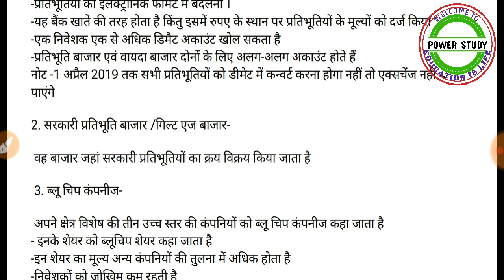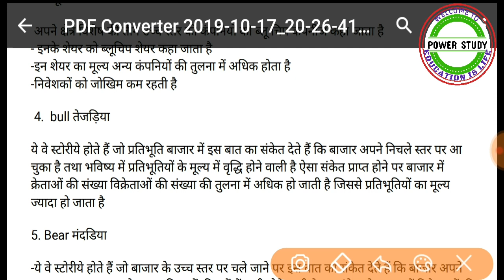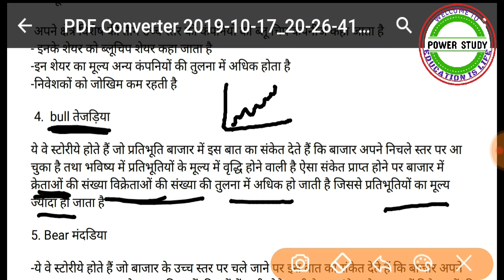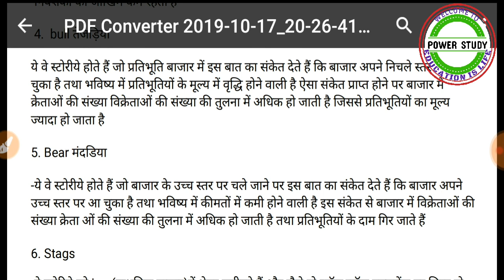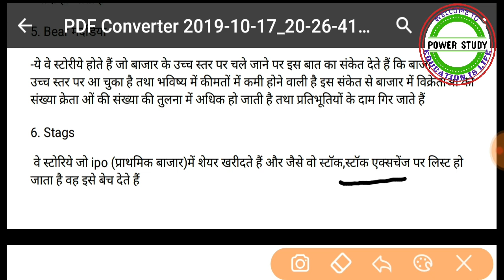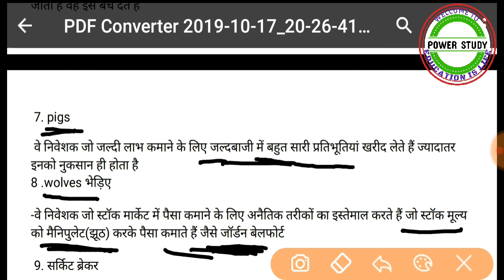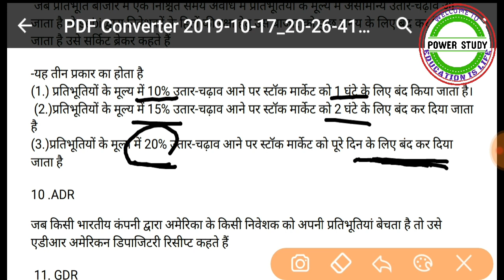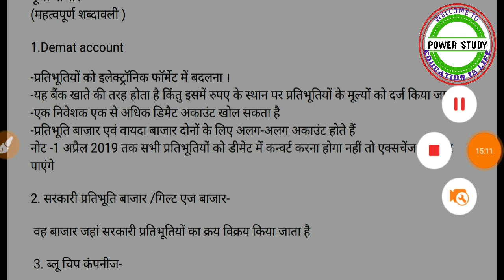Capital Market//पूंजी बाजार//For 1st Grade Commerce & Cooperative Bank Bharti 2019 By Pratap Sir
Capital Market//पूंजी बाजार//For 1st Grade Commerce & Cooperative Bank Bharti 2019 By Pratap Rajpurohit
Cooperative Act 2001,power Study,Mukesh Sharma, Mukesh Pancholi,pratap Rajpurohit,pratap sir,manoj prajapat,1st Grade Commerce, Cooperative Bank Bharti 2019, cooperative act MCQ, manager, Banking Assistant,

विद्यार्थियों के हित को देखते हुए POWER_STUDY के यूट्यूब चैनल पर प्रतिदिन प्रतियोगी परीक्षाओं के लिए महत्वपूर्ण विषयों, टॉपिक्स एवं नये–नये पहलूओं पर लाइव कक्षाएँ चल रही हैं और आगे भी चलती रहेगी। पॉवर_स्टडी का लक्ष्य है आपकी उम्मीदों पर खरा उतरना। अब ऐसा प्रतीत हो रहा हैं कि Power_Study का यूट्यूब चैनल आपकी प्रतियोगी परीक्षाओं की तैयारी का एक विश्वसनीय स्त्रोत बन चुका हैं। हमारा प्रयास रहेगा कि सभी प्रतियोगी परीक्षाओं के लिए  यह यूट्यूब चैनल मील का पत्थर साबित हो तो जुडे रहिए हमारे साथ एवं सीखते रहिए।